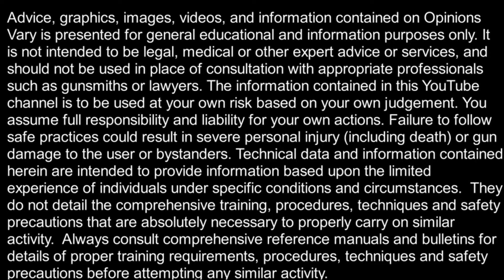DYI 1911 Accurizing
In this video I explain simple accurizing concepts for your 1911 that won't cost you much time or money.